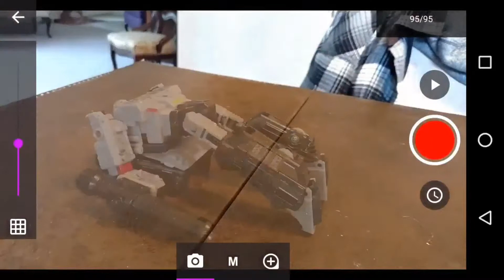School project stop motion